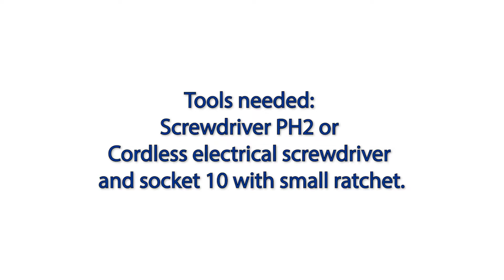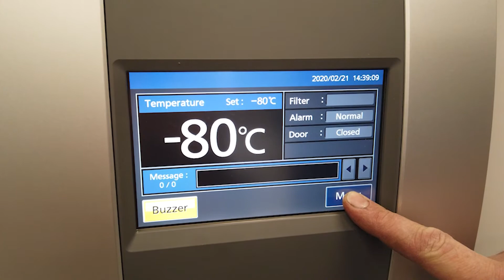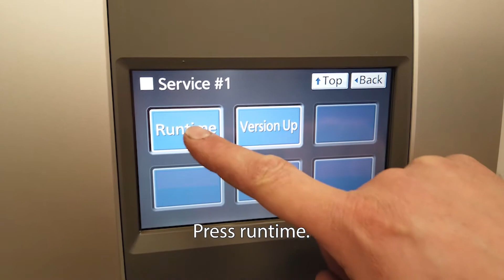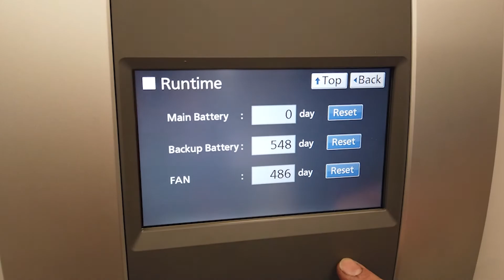PHCbi | ULT Freezer | Changing The Fanmotor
Script and filmed by Linda Bolders

Technical advice by Technical Department PHC Europe B.V.
Edited by Hendrik Film Productions